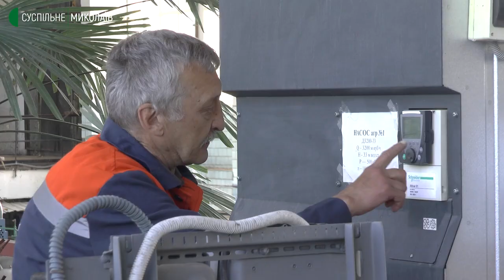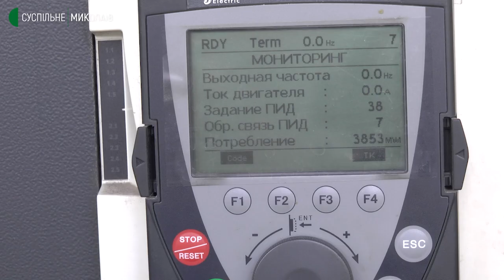Водопостачання в Миколаєві. Чому воду подають за графіком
З 16 травня міське комунальне підприємство «Миколаївводоканал» розпочало подачу води за графіком: з 7 до 10 години і з 18 до 20. Відповідна інформація опублікована на сайті підприємства та на його сторінках у соцмережах. Про причини запровадження графіку, про режим роботи «Миколаївводоканалу» та про те, коли у міському водопроводі знов з’явиться питна вода, дізнавалися наші кореспонденти.
Автори: Федір Бондар, Аннета Рашевська, Михайло Коваль.